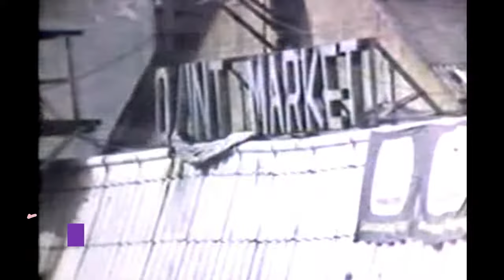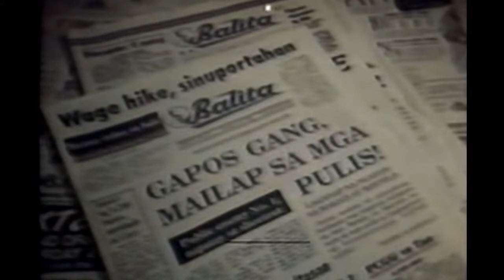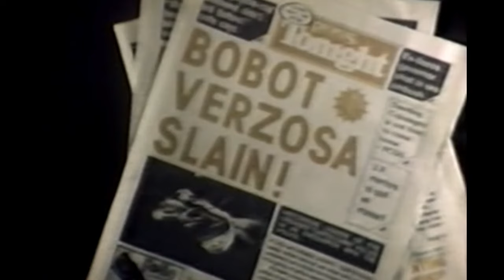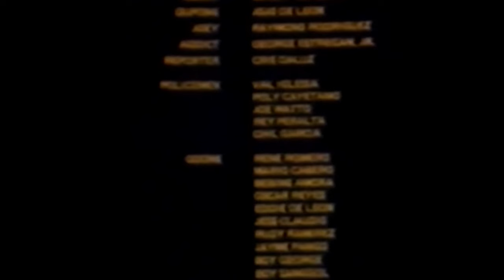gapos gang... ronnie ricketts